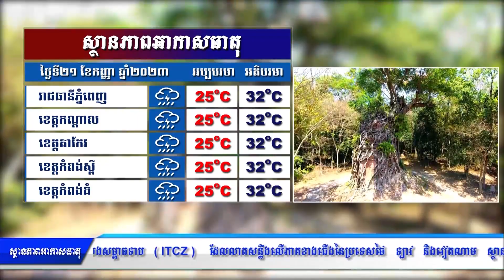ព្យាករណ៌អាកាសធាតុ សម្រាប់ថ្ងៃទី២១ កញ្ញា ២០២៣